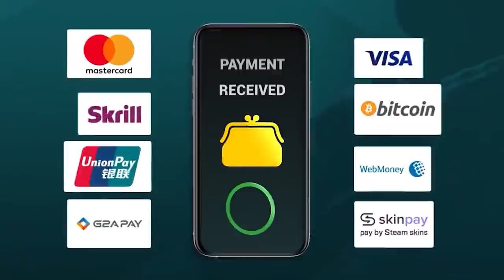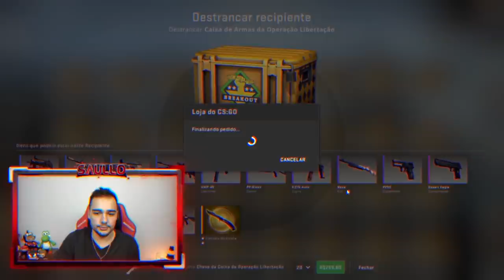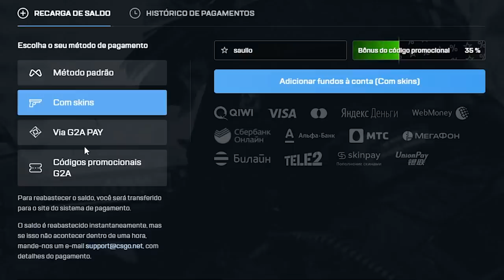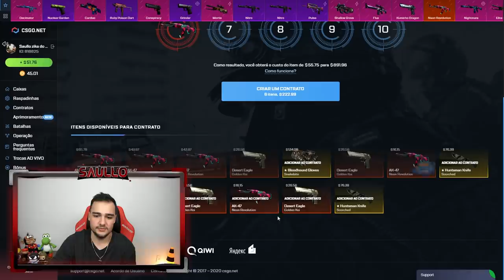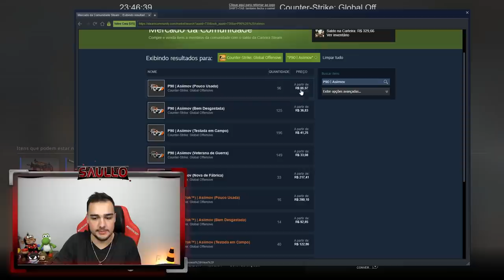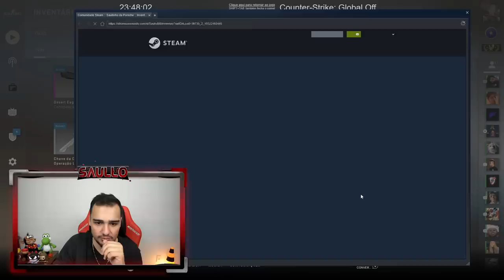Abri 40x CAIXAS da "BUTTERFLY KNIFE" dentro do CSGO! 😱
Abri quarenta caixas do Canivete Borboleta dentro do CSGO!